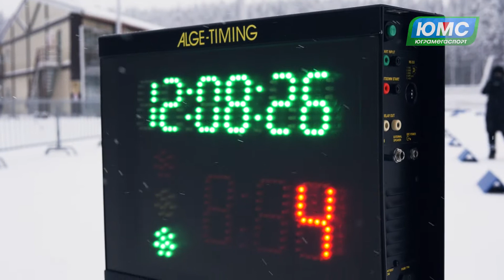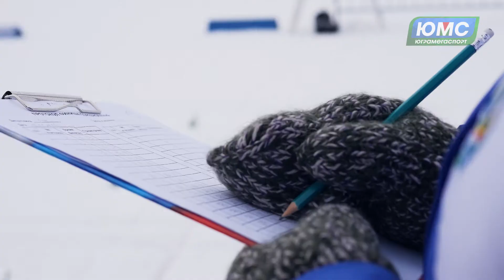Первенство Югры по лыжным гонкам. Классика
Не прошло и часа, как фотографии с первого дня Первенства Югры по лыжным гонкам превратились в видео.

Волшебство? Не думаем. Но надеемся, что в скором времени самое настоящее волшебство будут показывать наши сегодняшние юноши и девушки, но уже на мировых первенствах.